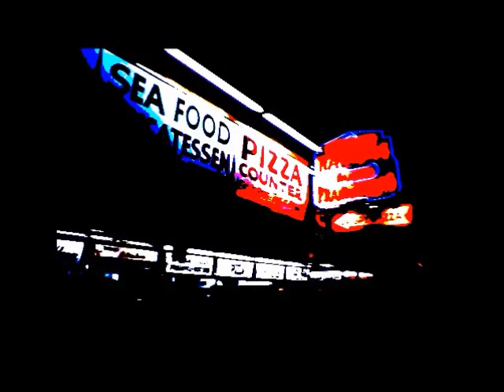Pink Floyd Apples and Oranges Left Minus Right Channel ICE Mix US Enclosure Company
Pink Floyd  Apples and Oranges  Syd Barrett  Left Minus Right Channel ICE Mix  Difference Audio Signal  US Enclosure Company